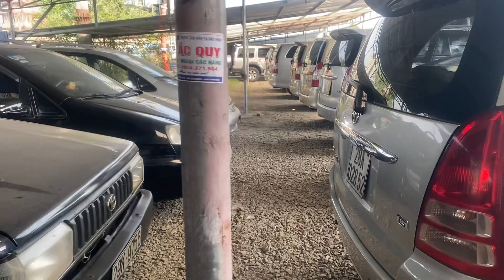Xe rẻ như rau là có thật chỉ hơn 30tr thôi là có xe sang trả góp 70% Lh 0397265286